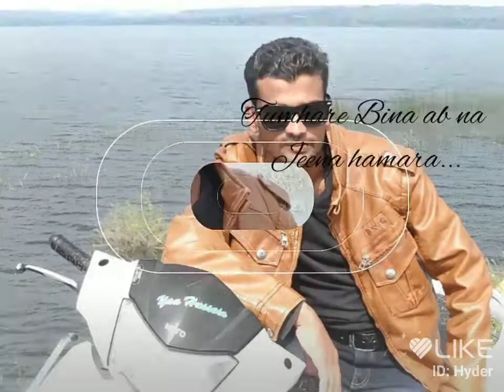Humari gazal hai tasawwur tumhara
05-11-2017 this video is photo shoot me and my best friend shabbir and hydar